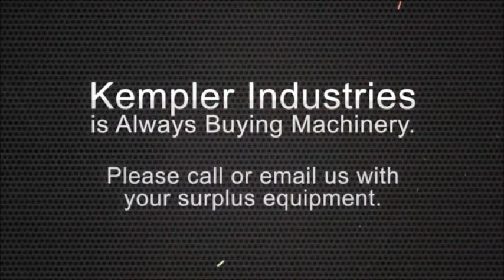Used 3" Mitts & Merrill Keyseater, #28047